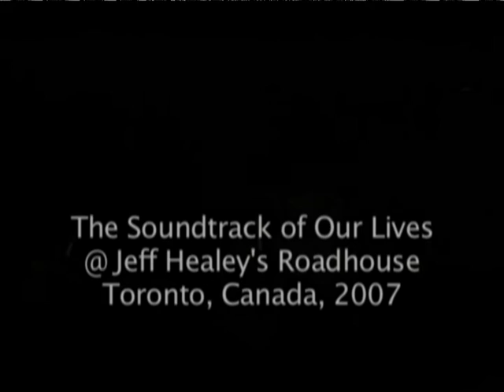TSOOL - Healey's Roadhouse (2007.06.09)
It may be June 7th or 9th. If anybody know the exact date please post it in the comments space. Enjoy

01 All for Sale
02 Dow Johnes Syndrome
03 Independent Luxury
04 Blackstar
05 Retro Man
06 Just a Brother
07 Bigtime
08 The Age of No Reply
09 Broken Imaginary Time
10 Infra Riot
11 Sister Surround